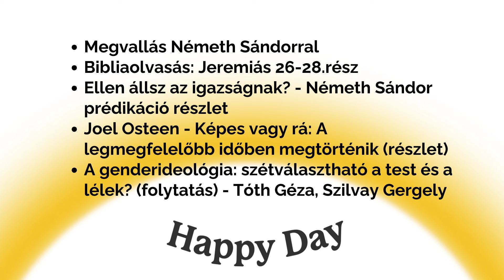Hol a határ? - Tóth Géza, Szilvay Gergely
A Happy Day mai adásában:
00:00 Megvallás Németh Sándorral
02:22 Bibliaolvasás: Jeremiás 26-28.rész
14:55 Ellen állsz az igazságnak? - Németh Sándor prédikáció részlet
17:02 Joel Osteen - Képes vagy rá: A legmegfelelőbb időben megtörténik (részlet)
21:30 A genderideológia: szétválasztható a test és a lélek? (folytatás) - Tóth Géza, Szilvay Gergely

Programigazgató: Szobota Zoltán
Ügyvezető: Náray E. Tamás
Felelős-szerkesztő: Király Tamás
Munkatársak: Bagócsi Bátor, Szabó József, Hancz Krisztián, Orbán Gergő